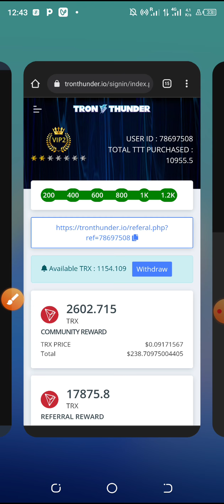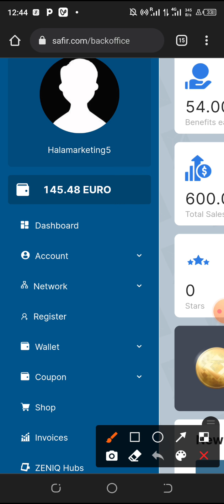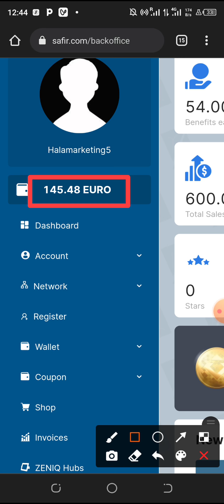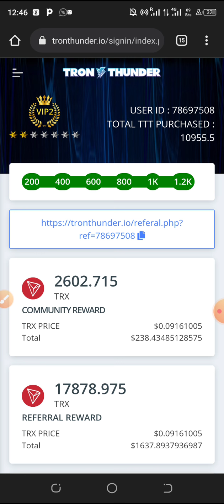SITUATION TRONTHUNDER LE / 28/ 11/ 2021 🤔🤔🤔🧑‍💻🧑‍💻🧑‍💻